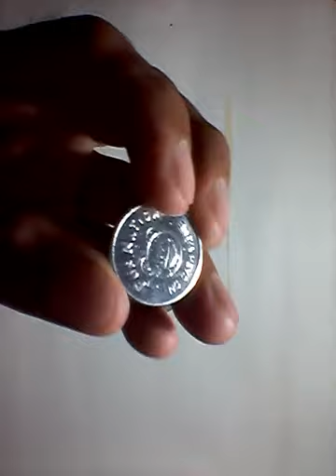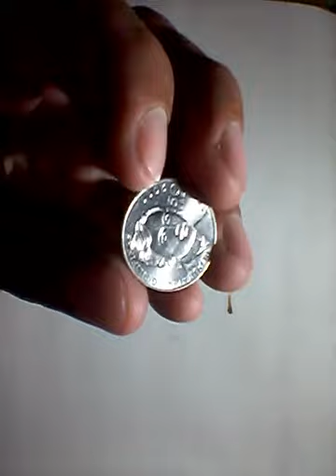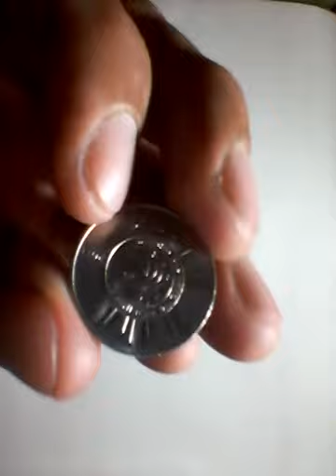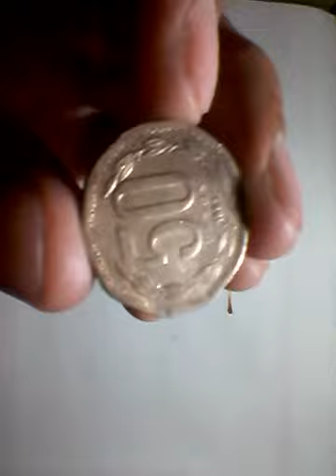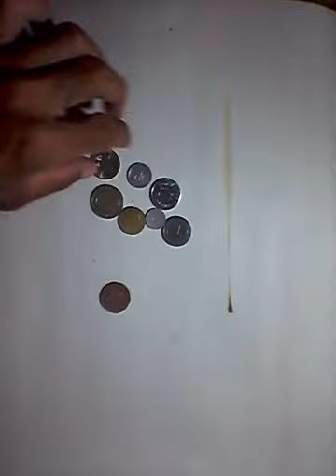share my new coin collection